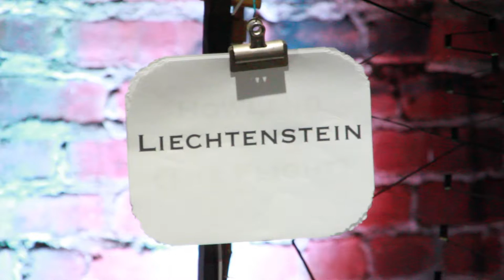The Contraption Quartet at the Center for New Music, San Francisco, 5/31/19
Film by Gabe Mulford and Matt Bickel. The Contraption Quartet is Larnie Fox, Bodil Fox, Lena Strayhorn and Chris Miller